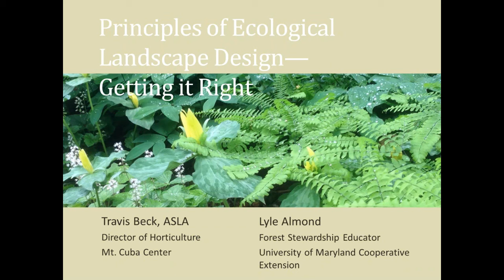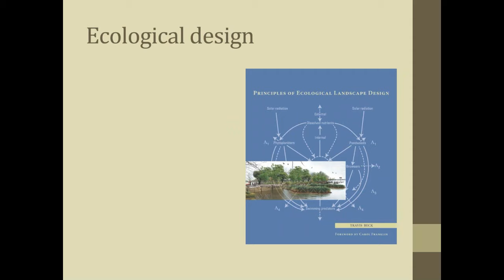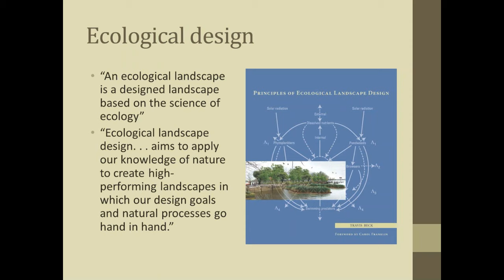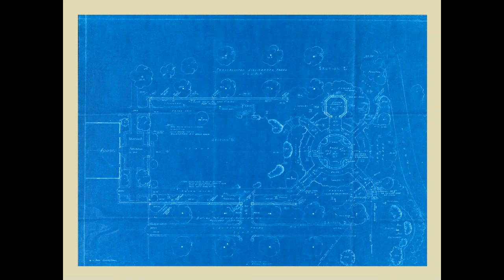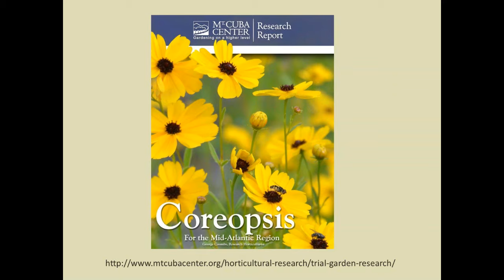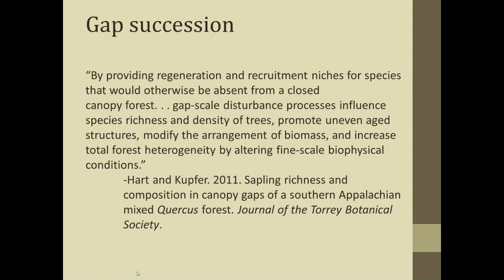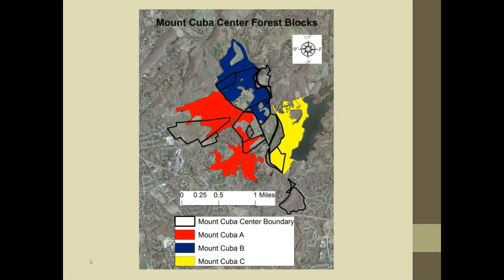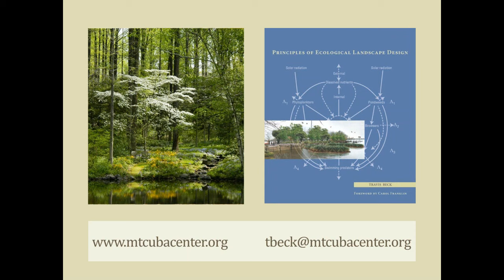Principles of Ecological Landscape Design Getting It Right 2 23 16 CR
Presented as part of the " Focus on Sustainability" webinar series on February 23, 2016 by Travis Beck and Lyle Almond.

There is growing expectation and demand that designed landscapes—from public parks to backyards—should not only be beautiful and functional, but also sustainable. For constructed landscapes to perform as we need them to, we must get their underlying ecology right. Based upon his recently released Principles of Ecological Landscape Design, Travis Beck helps translate the science of ecology into design practice.

In this webinar, Mr. Beck explains key ecological concepts and their application to the design and management of sustainable landscapes. Through photos and descriptions, Travis Beck takes us on a tour of Mt. Cuba Center, discussing the real world implementation of ecological concepts from his book.

Located in the Piedmont region of Delaware, Mt. Cuba Center is a botanical garden that spans nearly 600 acres of natural lands, grounds, naturalistic and formal gardens. Moving along a continuum from the wildest to the most intensively managed areas, Beck, Mt. Cuba’s Director of Horticulture, will shed light on the opportunities and challenges of applying ecological understanding to landscape design and management.

Travis Beck May 2015Travis Beck is the Director of Horticulture at Mt. Cuba Center in Delaware, where he oversees the care and evolution of 582 acres of native plant gardens and natural areas. Prior to Mt. Cuba, Travis worked at the New York Botanical Garden, where he managed large landscape design and construction projects. He is a registered landscape architect and holds a master’s degree in Horticulture from The Ohio State University. His book, Principles of Ecological Landscape Design, published in 2013 by Island Press, applies current scientific thinking to the design and management of successful, sustainable landscapes.

This presentation is part of the Webinar Series "A Focus on Sustainability" prepared for landscape professionals and the public. The series is being presented through collaboration of the Ecological Landscape Alliance (ELA), the Chesapeake Conservation Landscaping Council (CCLC), the Midwest Ecological Landscape Alliance (MELA), & EcoLandscape California (ELC). Known regionally for their quality education programs, these organizations are working cooperatively to share knowledge and encourage conversations with landscape professionals from around the country and the globe.